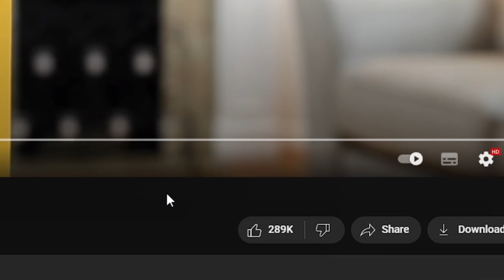These are The BEST RANKED Maps in Beat Saber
Edited and made by Tibytes

0:00 - Intro
0:12 - Dimension Hacker
0:56 - Fallen symphony
1:59 - Speedcore Sonata
3:04 - Powa Of Da Wildanes
4:14 - Berserkerz Warfare
5:32 - Never alone
6:59 - True DJ
8:37 - Outro

Thank you @songs4lizards for some of the music in this video.

Please know that I get very little to no revenue from any of my video's for long and short term, so I would appreciate it a lot if you would subscribe and comment to help my channel grow :3